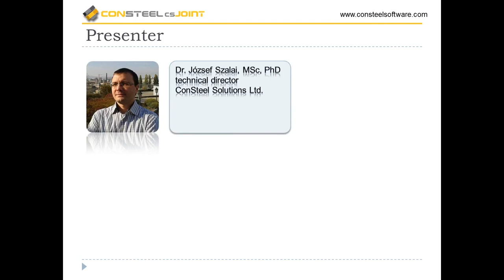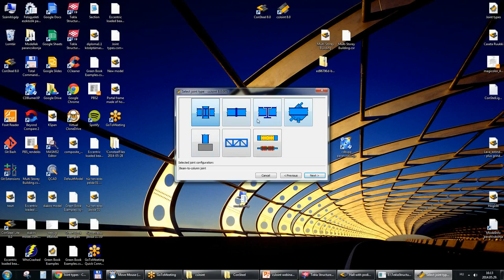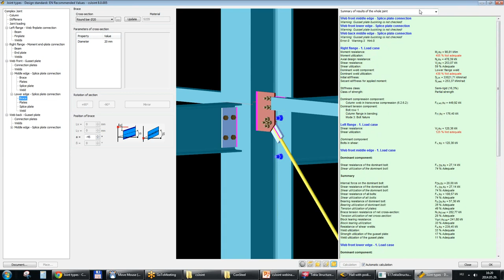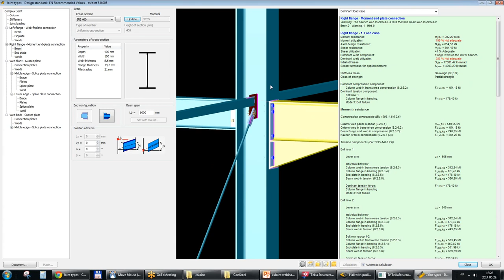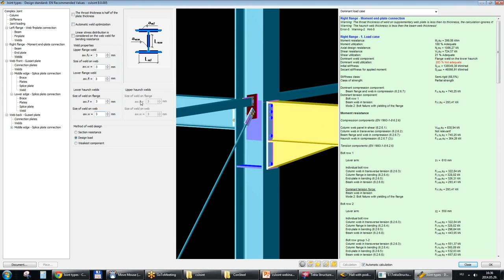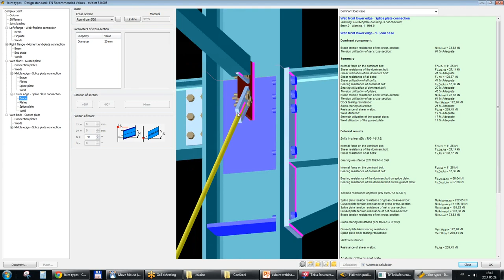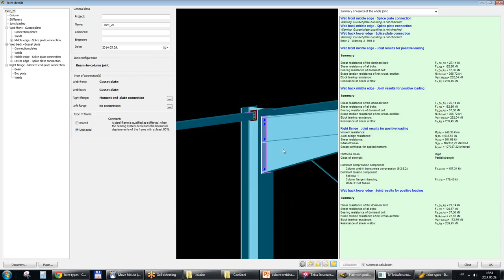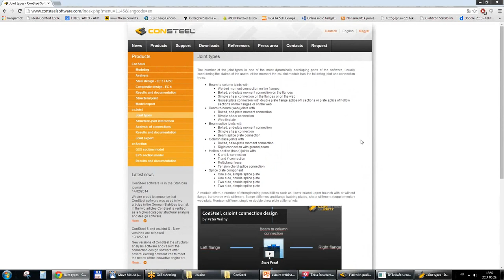csJoint - Complex Connection Design for Steel Structures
The csJoint connection design software can be run as a stand-alone application and has proved to be an efficient tool for structural connection design. The main features are shown below:
- Easy to use graphical user interface
- Wide range of connection types
- Automatic calculation - no need to recalculate after any change
- Bolt layout suggestion
- Automatic weld size optimization
- User configuration file for customization and quick definition
- Powerful documentation
- Export to Tekla Structures
A great range of different joint types can be created by applying several special connection elements. The design tools cover practically the whole joint standard Eurocode 3 Part 1-8.
A joint can be defined alone or based on the global model by the automatic joint identification tool.
A prepared joint can be placed on several parts of the global model to make the joint integral part of it.
​A placed joint is always rechecked automatically based on the current analysis results. The connection stiffness is also updated by modifying the global model consequently.